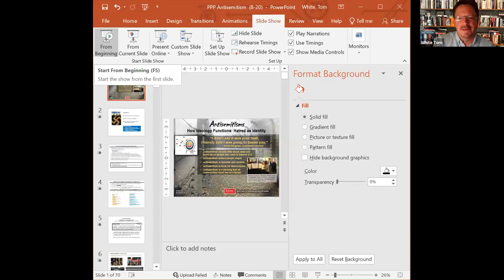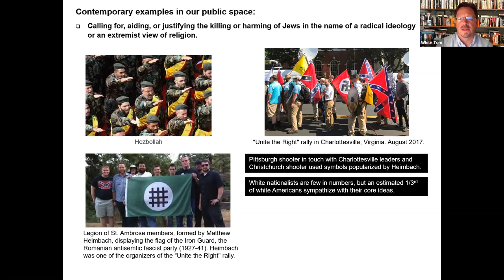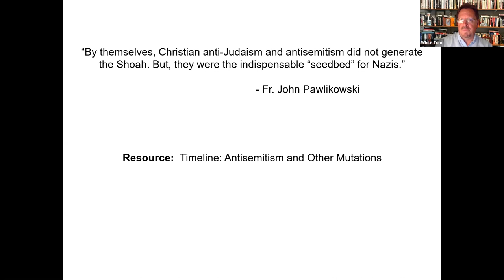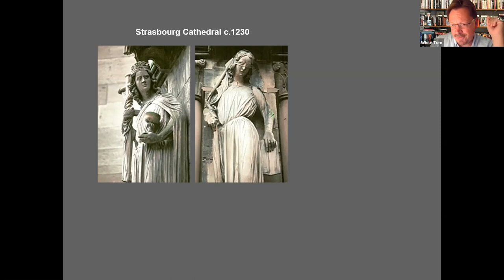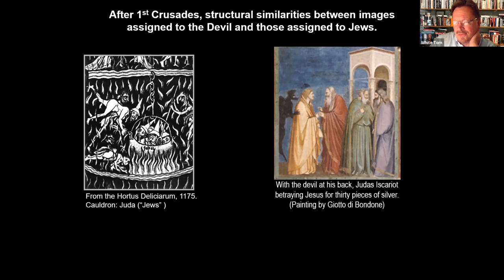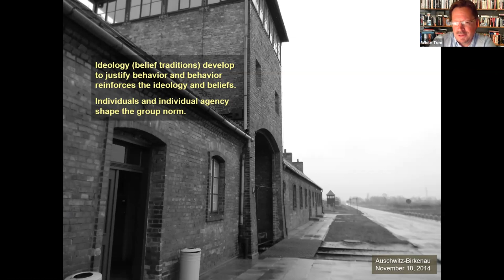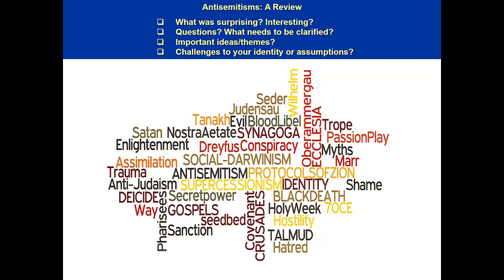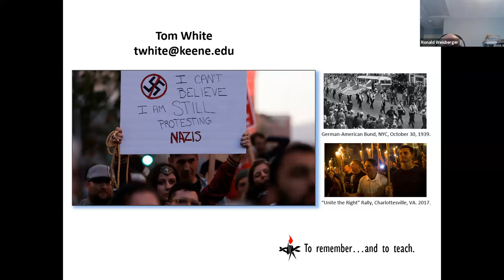Anti-Semitism: Past & Present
For more information about Bristol's Holocaust and Genocide Center, please visit BristolCC.edu.